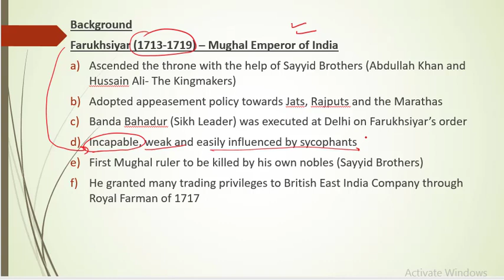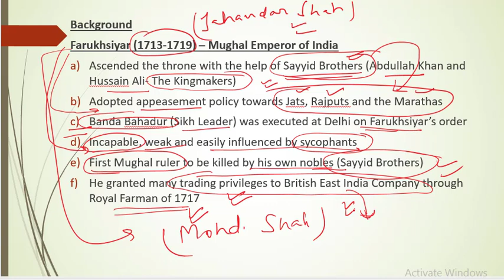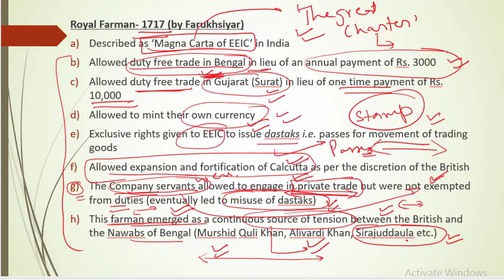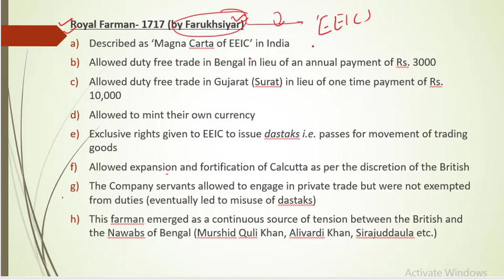Farukhsiyar's Farman - 1717 (the seeds of Battle of Plassey-1757)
This video explores the context, characteristics and consequences of Farukhsiyar's Royal Farman issued to grant trading privileges to the English East India Company.